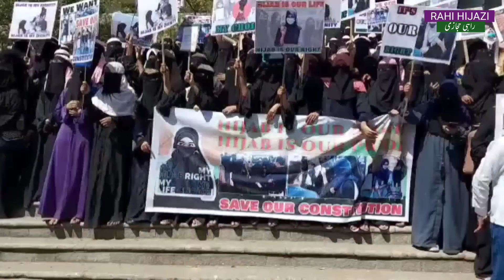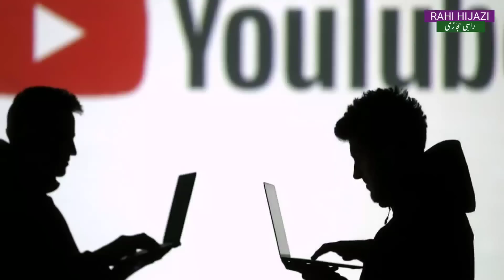Indian news with rahi hijazi | madarsa news